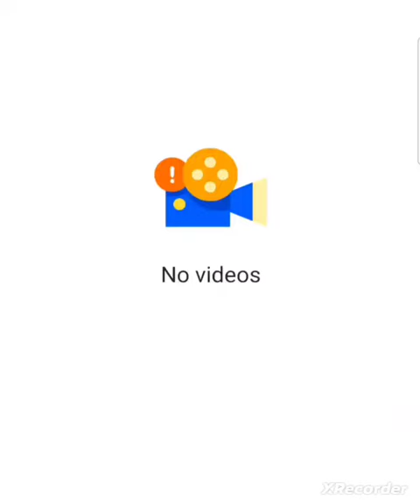Dr.Manoj.Academy.Test.Sesion.Details.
entry test
dr manoj academy medical entry test k students k liye khush khabri dr sahb ap logo k liye ik saholat lay hain aese students jinhone class nhi un k liye dr sahb ne app pe test dene k liye ik systm bna liya hai onlie test application pe ap de skte hain wo bhi sirf 800 rupees mn do jldi ayen jldi payen